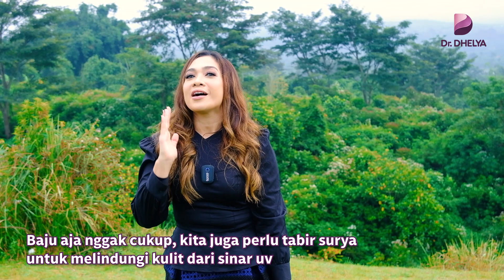TIPS WARNA BAJU UNTUK HANGOUT SIANG HARI - BAJU HITAM BIKIN PANAS DAN KULIT HITAM?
Suka bingung nih kalau ditanya mau pakai outfit gimana ya kalau pas mau hangout siang bolong? Sebenarnya kalau memang mau traveling atau mau berkegiatan di luar ruang ada beberapa tips pemilihan warna yang cocok untuk kalian yang mau keluar tapi tidak mau gosong.

Warna yang gelap cenderung lebih bisa menyerap sinar ULTRAVIOLET (UV), sebaiknya kalian menghindari pakaian berwarna putih atau yang cenderung terang saat mau beraktivitas di luar ruang. Karena warna terang seperti kuning atau putih memiliki kemampuan yang cukup rendah untuk menyerap UV dan akhirnya sinar UV ini mampu mencapai kulit kita.

Pakaian terang memantulkan panas tubuh kembali ke kulit. Mekanisme itu mengikuti prinsip benda berwarna lebih terang menyerap lebih sedikit foton. Pakaian, misalnya kemeja hitam, bisa menjadi pilihan terbaik untuk musim panas karena juga melindungi tubuh dari sinar ultraviolet.